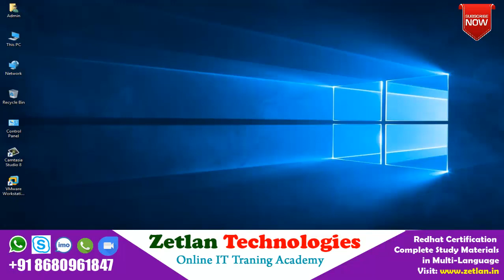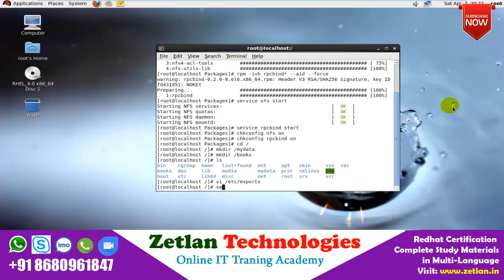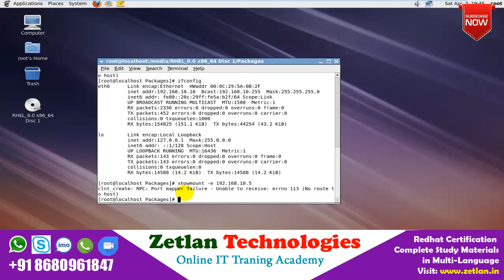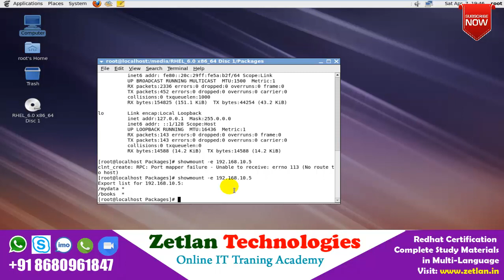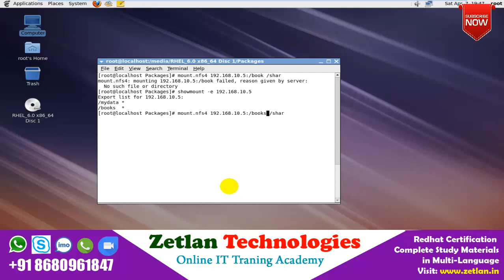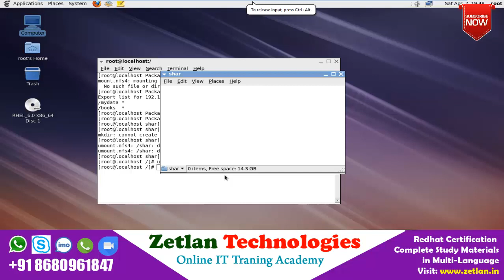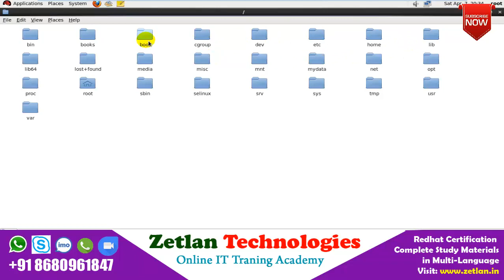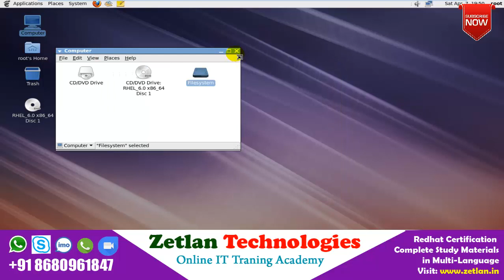Redhat Linux in Tamil Part 5 nfs configuration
RHCA, RHCE, RHCSS, RHCVA, JBOSS Developer Certification Training

Very Low Cost Online training Packages

Basic, Intermediate, Advance Packages Trained in Multi Languages

Call Me to Get User ID To Get Study Metrials ,  Best Trainer Train the Packages